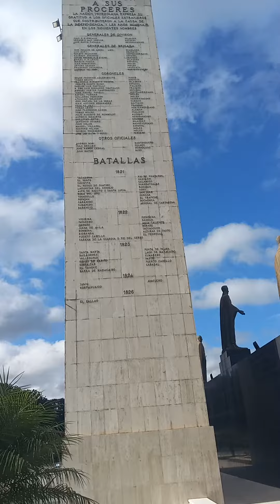Paseo de los Próceres en Caracas, Venezuela.